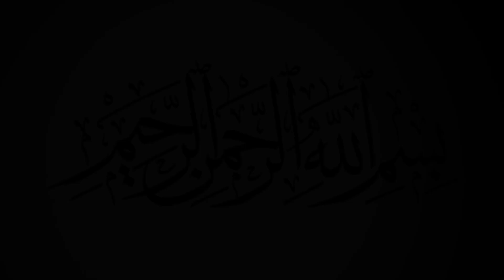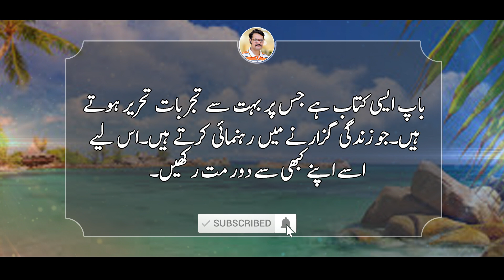Baba Jani Poetry - Emotional Quotes About Father - Poetry About Father In Urdu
Baba Jani Poetry | Emotional Quotes About Father | Poetry About Father In Urdu | Poem On Father
Baba Jani : Most Emotional Quotes About Father | Rj Faizan Khan (Father Quotes) Best Poem On Father

baba jani
best poem on father
poem on father
baba jani drama
baba jani last episode
baba jani latest episode
Baba Jani Poetry
Emotional Quotes About Father
Poetry About Father In Urdu
aimanurdulab
aiman urdu lab
aiman lab